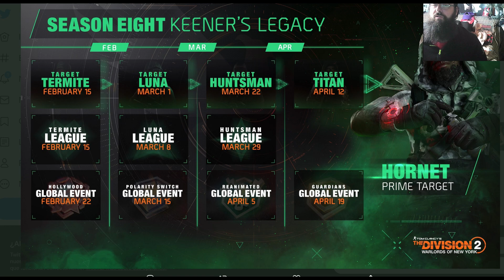NUEVA TEMPORADA 8 ACTIVA The Division 2